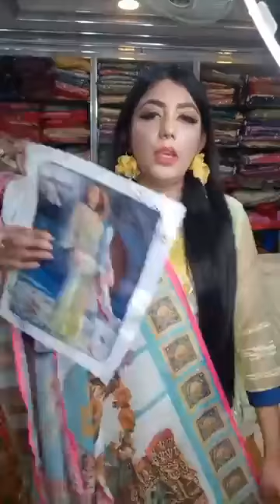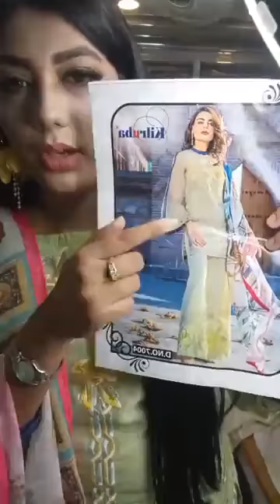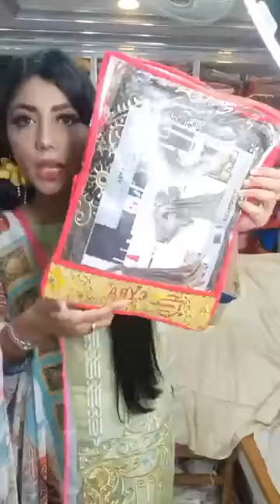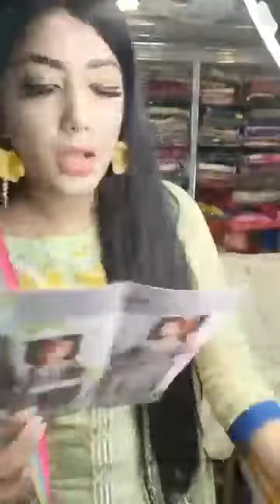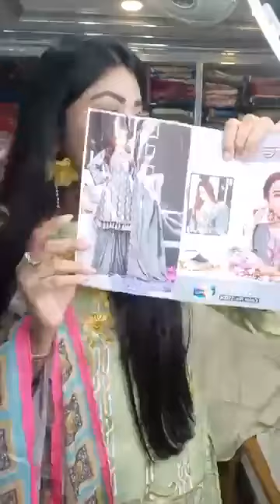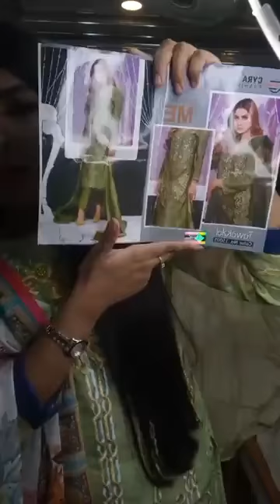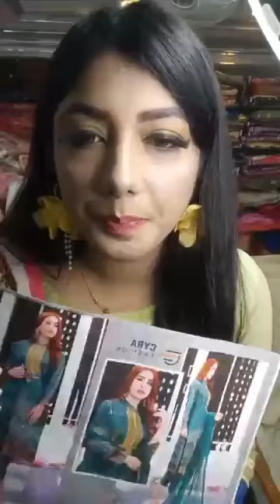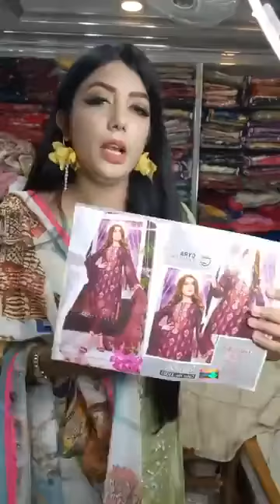Dhaka Online Shop for Ladies- New collection, মেয়েদের পোশাক-2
Apparel for women-only
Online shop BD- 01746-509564